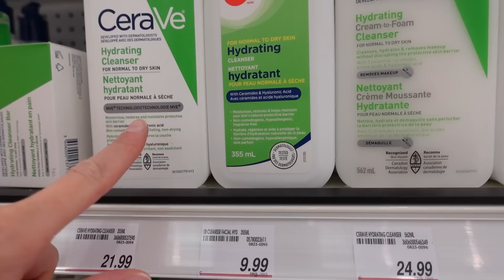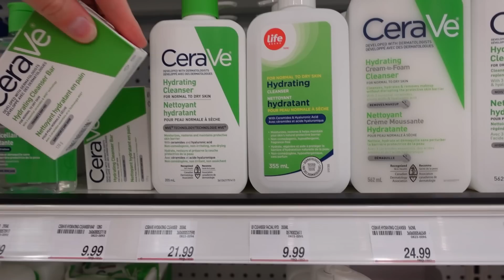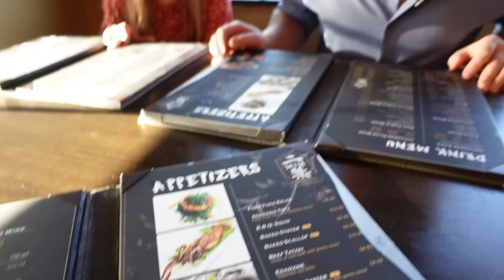Что у старшей с кожей,куда смотрят родители// Никакой реакции// Наготовила!